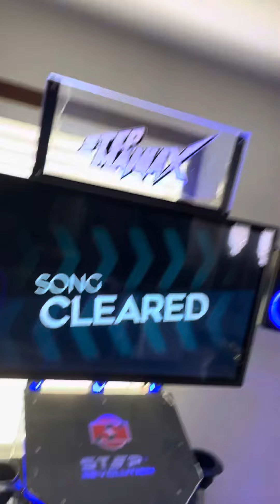StepManiaX - Dolphin Talk - Pyramyth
Do Di do Di do doo